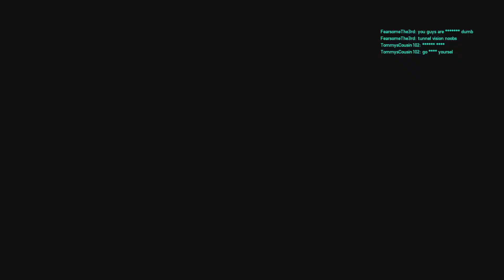Flawless MVP KA-520 Super Hokum Killstreak on Hourglass (German)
Battlefield 2042 conquest Attack Helicopter KA-520 Super Hokum with 30mm and AA missile gameplay on Hourglass enjoy